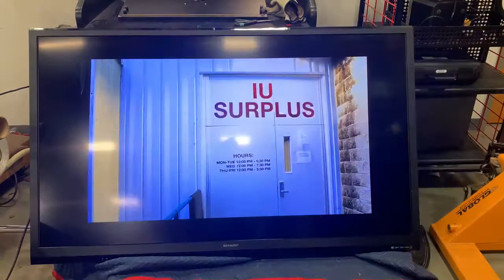GovDeals: Sharp Liquid Crystal TV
Sharp Liquid Crystal TV sold by Indiana University, IN on GovDeals.com